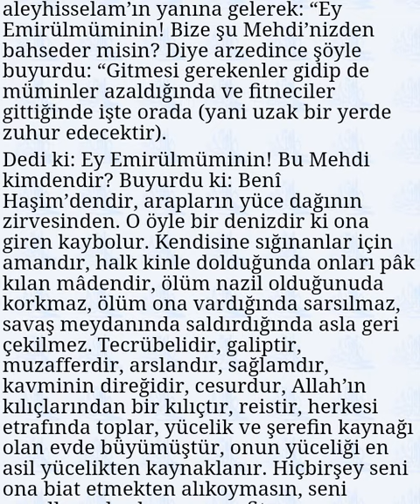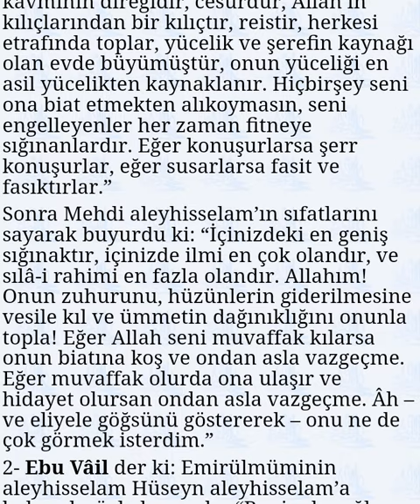HZ.ALİ'DEN,HZ MEHDÎ İÇİN GÜZEL SÖZLER !